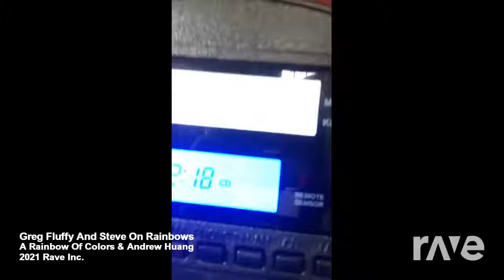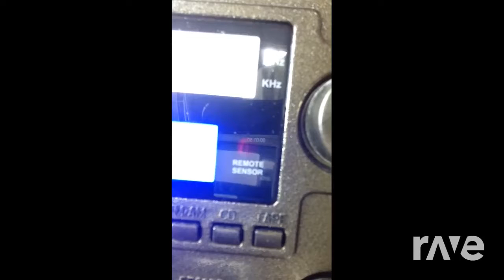Greg Fluffy And Steve On Rainbows - A Rainbow of Colors & Andrew Huang | Ravedj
Make your own Mix or Mashup at rave.dj

Original Videos
A Rainbow Of Colors By Greg And Steve